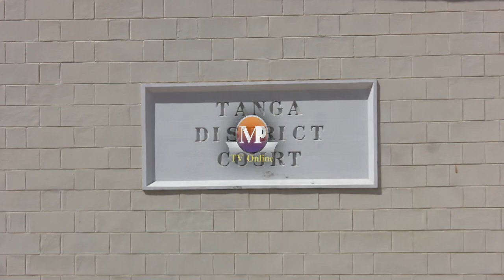Mfanya biashara wa kampuni ya katani Aperekwa rumande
WATUHUMIWA watatu wa kesi ya uhujumu uchumi na utakatishaji wa fedha wamepamdishwa kizimbani kwa mara ya kwanza katika mahakama kuu kanda ya Tanga akiwemo mwenyekiti wa wafanyabiashara SADC Salumu Shamte, Juma salum Shamte na Fatma Riyami.

Watuhumiwa hao walifikishwa katika mahakama ya hakimu mkazi mfawidhi
Mkoa wa Tanga, akisoma hati ya mashtaka mwendesha mashtaka Peter Maugo alisema watuhumiwa hao walitenda kosa kwa nyakati tofauti tofauti mnamo January 2008 na Agosti 2008 na kuyataja makosa hayo matatu kuwa ni pamoja na kuwezesha kutekeleza mipango ya kihalifu kwa nia ya kujinufaisha, kosa la pili kupanga mipango ya kihalifu ya kuhujumu uchumi huku kosa la tatu likiwa la utakatishaji wa fedha.

Katika ufafanuzi wake mwendesha mashtaka huyo alisema kosa la kwanza watuhumiwa hao wanashtakiwa kwa kupanga mipango ya kihalifu kinyume cha sheria kwa lengo la kujinufaisha wenyewe.

Alisema katika tarehe tofauti tofauti kati ya januari 2008 na August 2008 katika sehemu mbalimbali ndani ya jiji, wilaya na Mkoa wa Tanga
wakijua waliwezesha kutekeleza kwa mipango hiyo.

Akifafanua kosa la pili mwendesha mashtaka huyo alisema watuhumiwa wameingia hatiani kwa kosa la uhujumu uchumi kwa kuvunja sheria ya uhujumu uchumi kifungu cha kwanza kidogo cha 57 na kifungu kidogo cha pili cha 60 sura ya 20 ya mwaka 2002 na kusababisha hasara ya bilioni 1.42.

Aidha akielezea kosa la tatu mwendesha mashtaka huyo alisema wamiliki hao wa kampuni ya katani LTD wamepata hatia ya utakatishaji wa fedha kinyume na kifungu cha 12B na 13A za sheria ya makosa ya utakatishaji namba 12 ya mwaka 2006.

Alisema kifungu  kidogo cha kwanza cha 57 na kifungu kidogo cha pili cha 60 cha uhujumu uchumi sura ya 200 kama ilivyofanyiwa marekebisho ya mwaka 2002.

 Alisema kutoka tarehe tofauti tofauti kati ya januari 2008 hafi Agost 2008 watuhumiwa waliweza kujipatia kiasi cha fedha za kitanzania bilioni 1.142 mali za mwelia Estate Amcos Saccos na mussa coss, Magunga Estate Amcos Saccos na mussa coss, Mgombezi Estate Amcos na mussa coss, Hale Estate Amcos na mussa coss na Magoma Estate Amcos na mussa coss wakati wao watuhumiwa wakijua kiasi hicho cha pesa kilikuwa ni matunda ya uhalifu.

Mara baada ya kusomewa mashtaka hayo Hakimu mwendesha mashtaka Desidery Kamugisha aliwaambia watuhumiwa hao kuwa hawakutakiwa kujibu lolote mahakamani hapo kwa
kuwa kosa linalowakabili ni la uhujumu uchumi na utakatishaji wa fedha lakini pia kosa hilo halina dhamana na hivyo kuamuru watuhumiwa hao kurudishwa rumande mpaka kesi yao itakapotajwa tena tarehe 13 mwezi novemba.

Watuhumiwa hao wa kampuni ya katani LTD walikutwa na hatia kwenye mkutano uliowakutanisha wadau wa katani kamati ya ulinzi na usalama ya Mkoa, wakuu wa wilaya, na wataalamu kutoka wizara ya fedha uliofanyika katika ukumbi wa ofisi ya Mkuu wa Mkoa wa Tanga hivi karibuni.